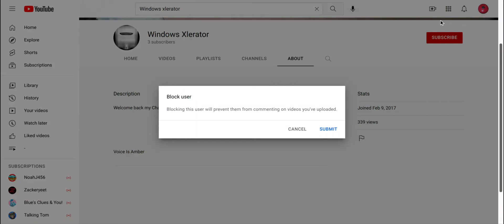I Block Windows Xlerator for making bad videos out of other users